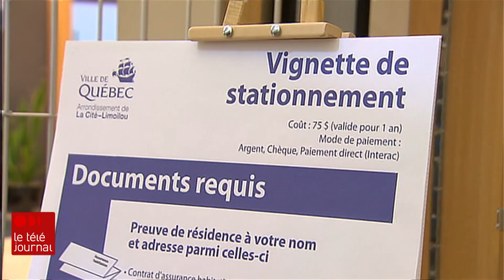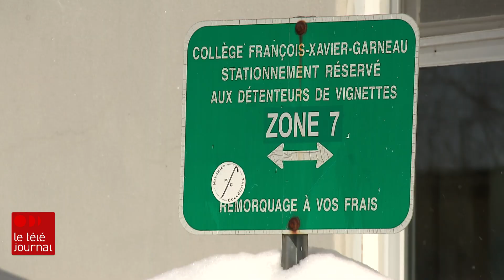Hausse de taxes pour les contribuables de Québec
Bien qu’elle demeure inférieure à l’inflation, les taxes vont augmenter de 3,9 % en 2024. Il s’agit d’une des plus importantes hausses des impôts fonciers jamais annoncées à Québec.